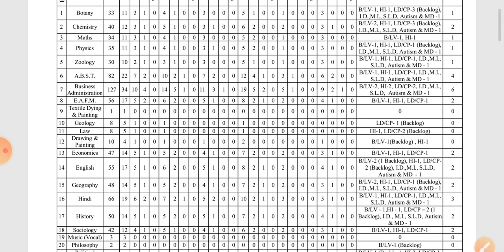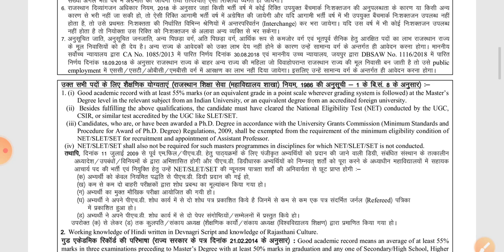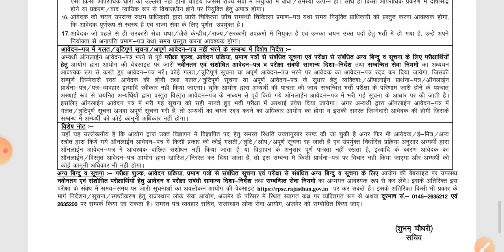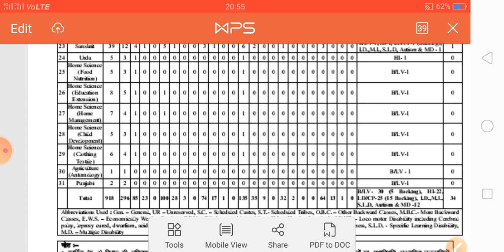कॉलेज लेक्चर की विज्ञप्ति हुई जारी जानिए पद योग्यता सिलेबस संपूर्ण अपडेट